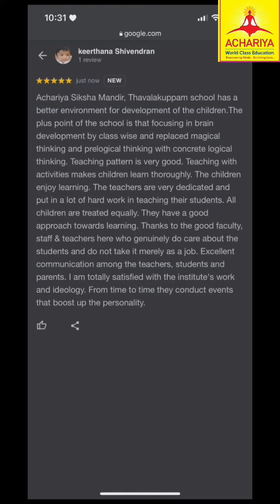pre-primary|| testimonials on skill project||ASM Thavalakuppam